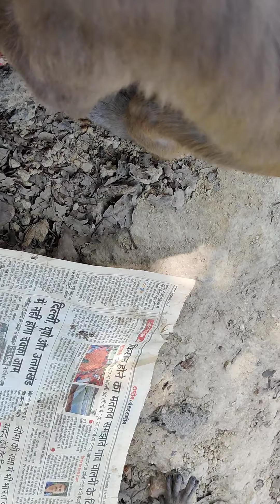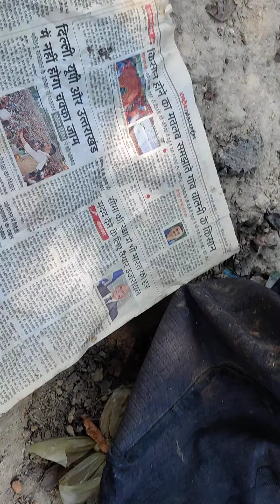22 2 2021 v5